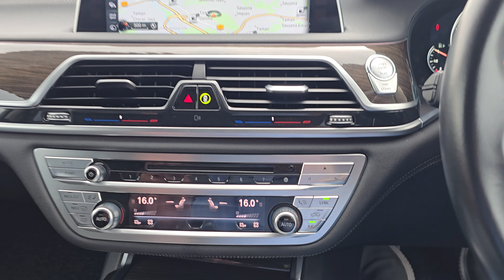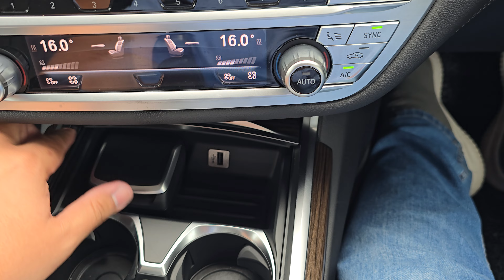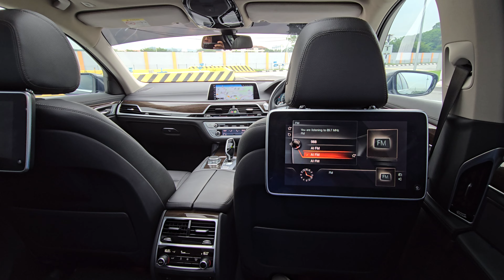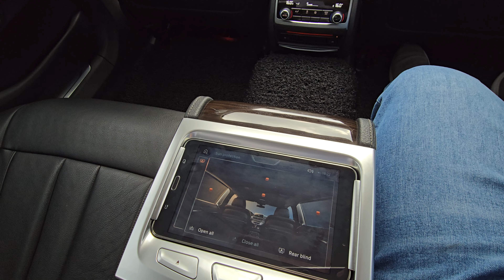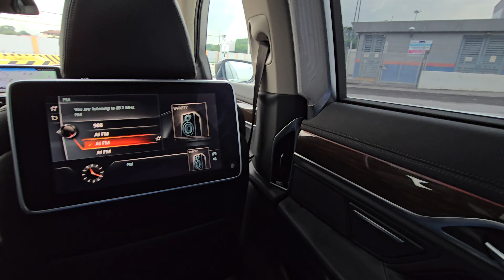【WALK AROUND】2016 BMW 730Li 2.0 (A) Twin Power Turbo - Imported Baru